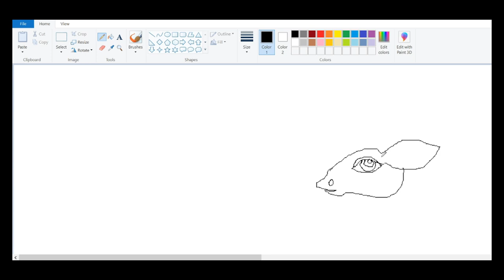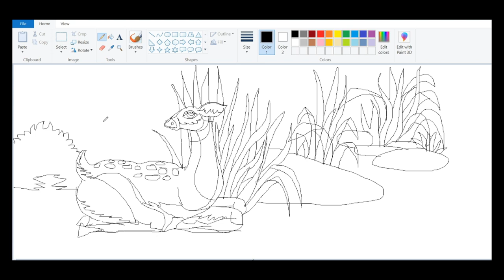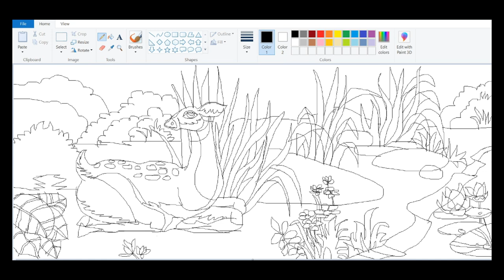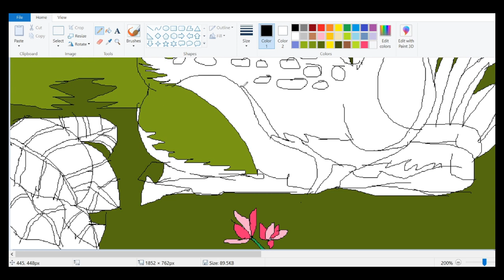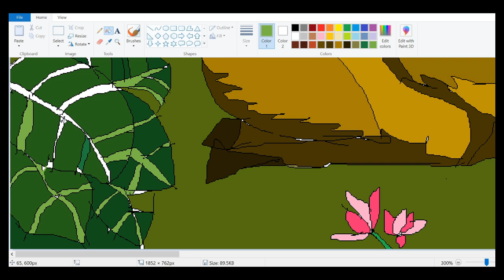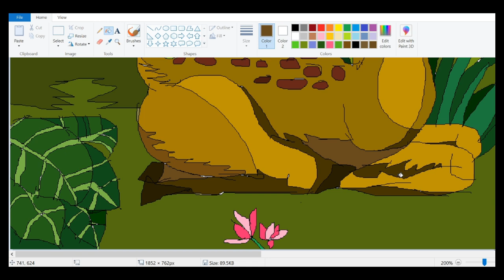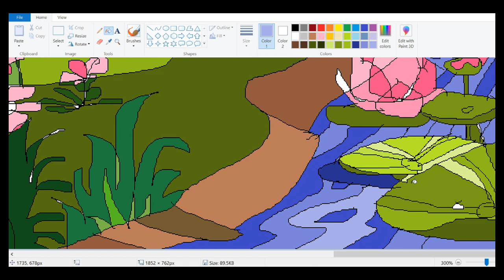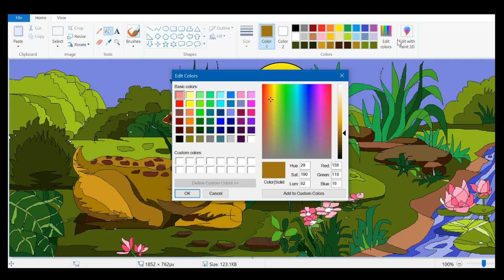MS Paint DEMO- 4 How to draw - in computer MS Paint for Beginners ms paint tutorial step by step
Computer Drawing step by step with gradient effect How to draw - in computer MS Paint for Beginners ms paint tutorial step by step

Have you ever tried to draw like this? Then comment on how was the experience. Start trying to draw and bring out the talent.

Paintings: Ramakrishna Atmakuru (World Record Winner & University Gold Medalist) did this works in Different Mediums & Various stages of his practices. Artist Atmakuru Ramakrishna born in Indukurpet coastal district of Nellore in Andhra Pradesh is one such artist who gets inspired by nature. He started painting right from childhood and has won many prizes in his school days with this foundation, he persuaded his carrier in the fine arts in JNTU, Hyderabad with ‘Applied Arts’ as his specialization and won University Gold Medal. He completed his Master's Degree at Banaras Hindu University (Varanasi) with flying colors. There was no looking back after this and many awards and accolades started pouring in throughout his journey in this field of Art.